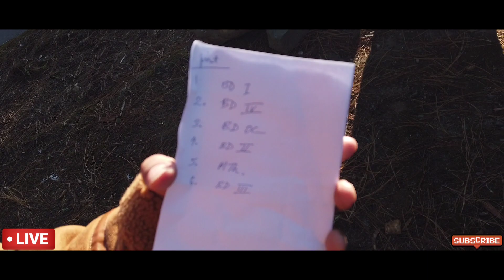"Press on towards the goal" Christmas cake race 2021 @ImkongMayang the Host